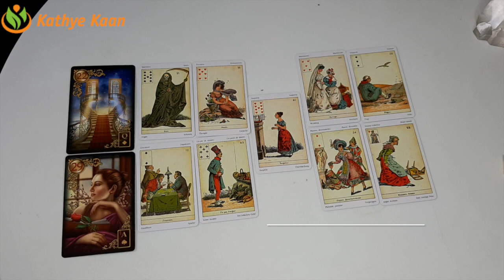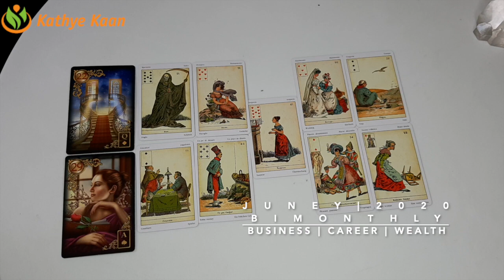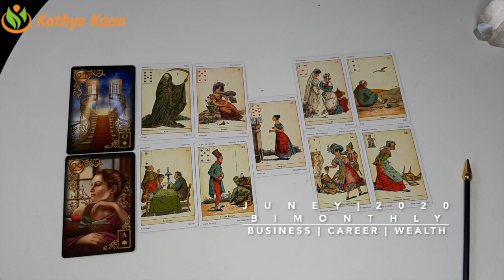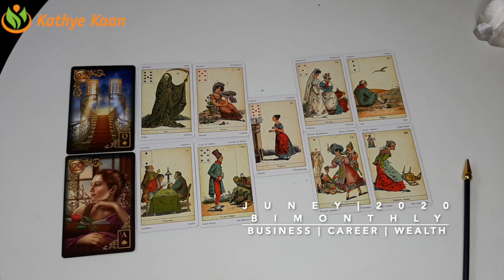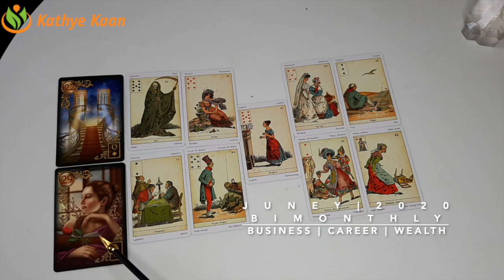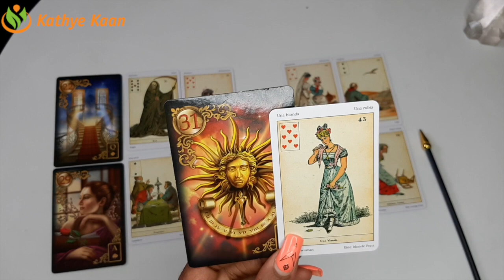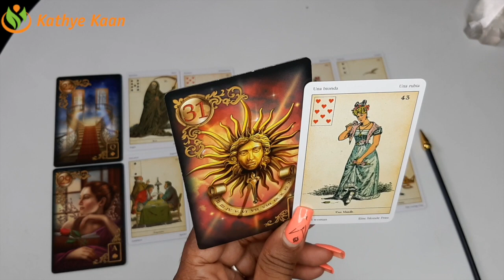SCORPIO JUNE 2020 Bi MONTHLY🍀 BUSINESS CAREER WEALTH READING 💫☸️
Kathye